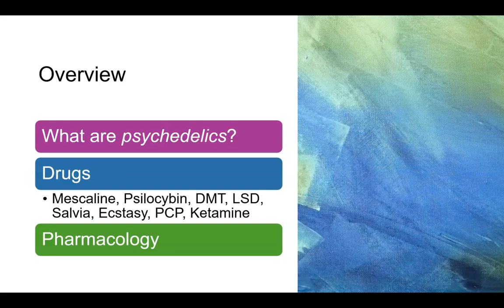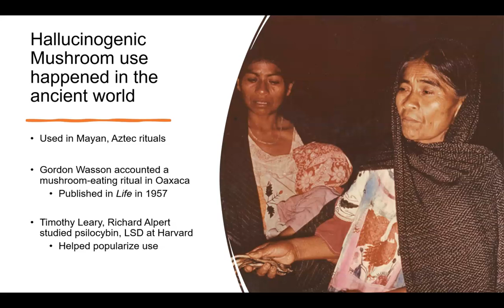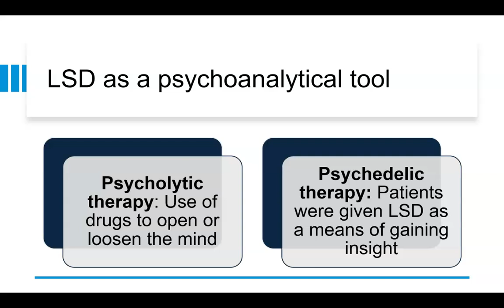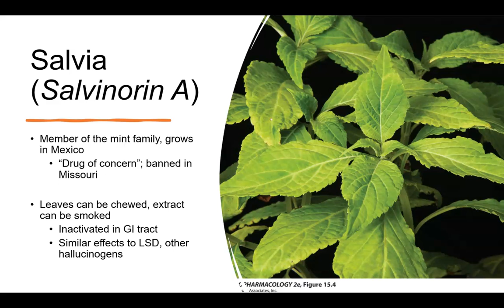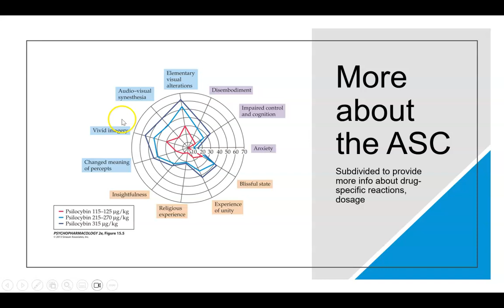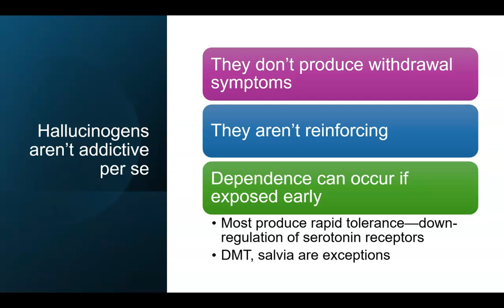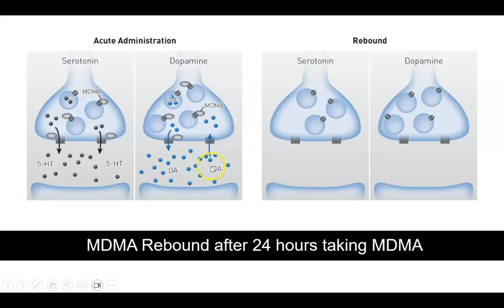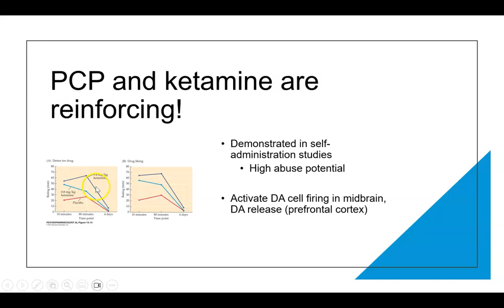Drugs & Behavior: Hallucinogens and Psychedelics